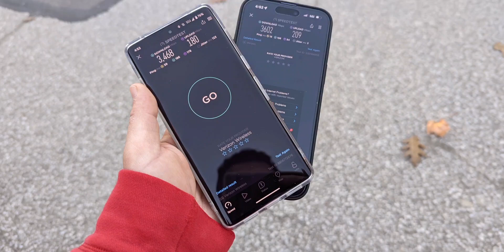Breaking News! Huge T-Mobile Network Level Up! Industry 1st!